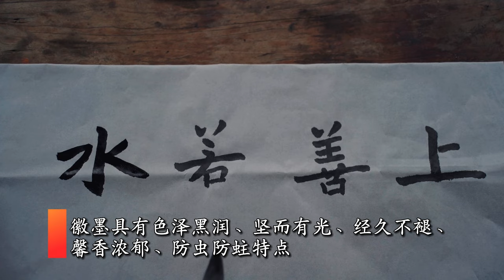Two-Year Effort Produces Huizhou Ink:Ink That Resembles Lacquer, with Deep Black Color, Long-Lasting